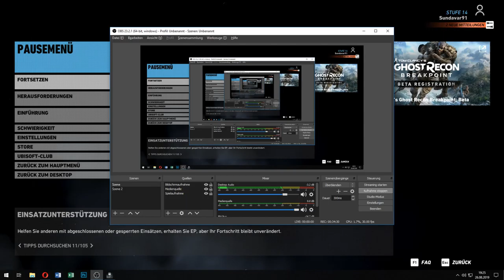Let´s Play Ghost Recon- Wildlands #036- Dj Pericos Zuhause |German (Blind)